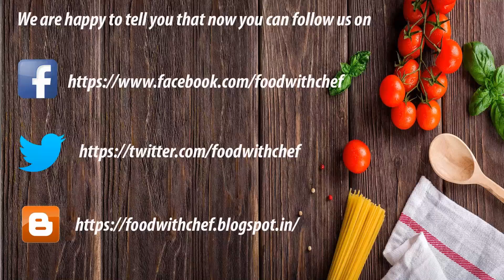Best street food @ Trichy Food Guide | Fresh & Hot jalebi & jangiri @ Trichy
Trichy Food Guide | Fresh & Hot jalebi & jangiri MUST TRY FOOD @ Trichy | Indian Street food Tamil Nadu Trichy |TRICHY STREET FOOD|One More Bite